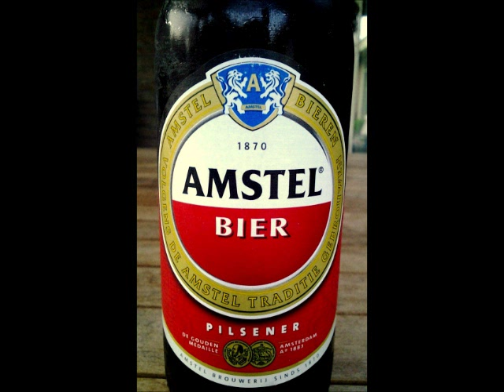Art Perko - Magic Trumpets Polka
Beste Polka!

Kijk voor meer 'Polka Time!' tussen m'n andere uploads!